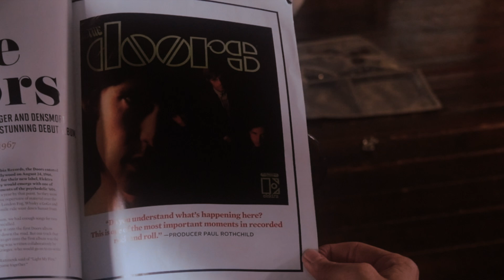Sample Scene with Rochelle Reynard and Jill Cook Post Cards